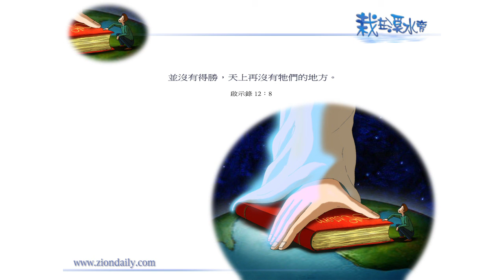【栽在溪水旁】《啟示錄12章8節》｜每天靈修系列｜2012-08-26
今天，我以這節經文作為引子，為的是讓大家理解一個很重要的原則。

事實上，我們必須謹記這原則，才能明白為何我們現在所知的十分有限，以及《啟示錄‧十三章》所說的究竟是怎麼一回事。

誠然，身為牧師的我，會盡力研讀《聖經》，但當我越理解《聖經》的時候，卻越發覺所能知道的事情，有限得很。